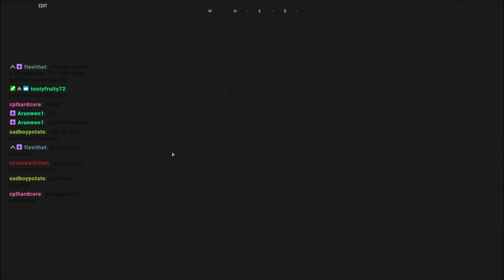When your French Uniform has Soviet Stallinium infused in its fibers in Arma 3...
And this somehow protects my face...

Lcpl Liru
1350 Beverly Road